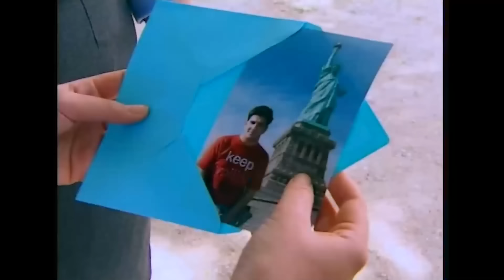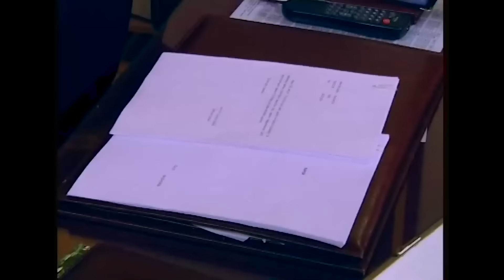Hayat Bilgisi | 57. Bölüm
İdealist bir lise öğretmeni olan Afet, anne ve babasını trafik kazasında kaybedince kardeşi Kerem ile birlikte Anadolu'yu şehir şehir dolaşmıştır. Klasik ezberci eğitimin yerine, öğretmeye dayalı yaratıcı eğitimden yana olan Afet Güçverir yıllar boyu tayinler, atılmalar hatta sürgünler yaşamıştır. Bu yıllarda meslektaşı ve eski aşkı olan Tekin Bey'dense kardeşine tokat attığı için ayrılır. Kardeş Kerem ile birlikte yıllar sonra son sürgün yerleri olan İstanbul Rıdvan Kanat Lisesine gelirler.

KÜNYE
YAPIM: SÜREÇ FİLM
YAPIMCI: ALİ GÜNDOĞDU
YÖNETMEN: TARKAN KARLIDAĞ
SENARYO: GANİ MÜJDE
OYUNCULAR: